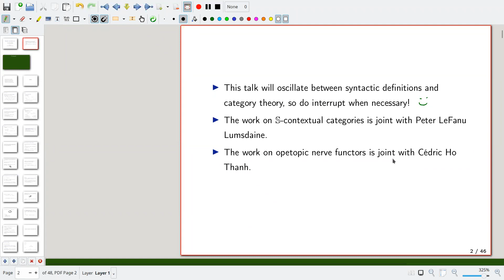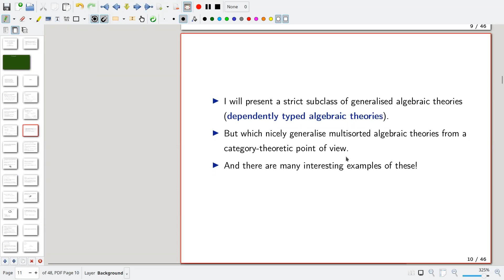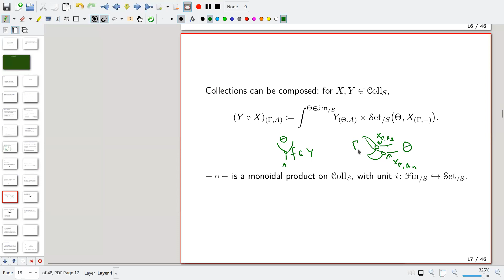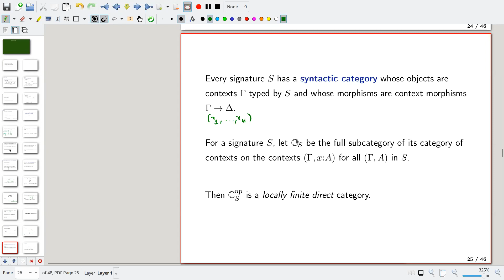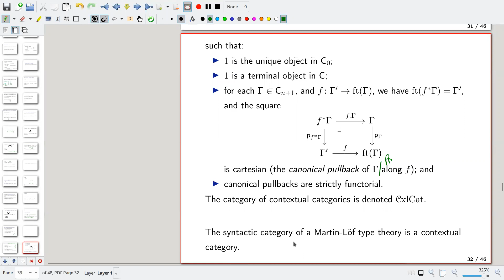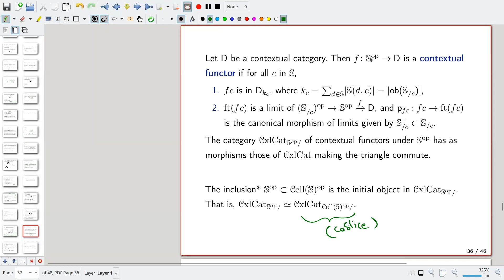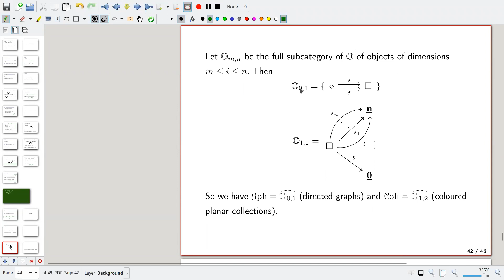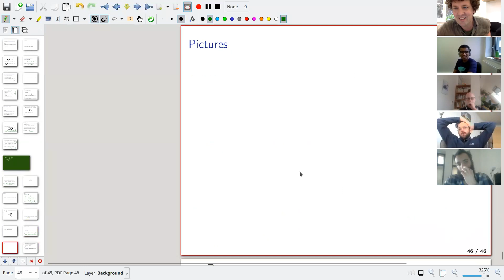Chaitanya Leena Subramaniam, Dependently typed algebraic theories